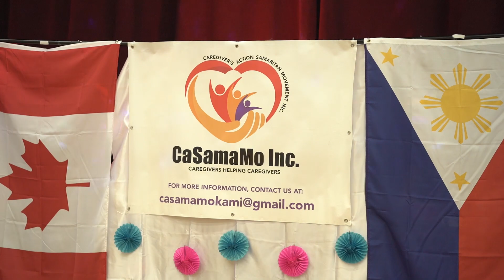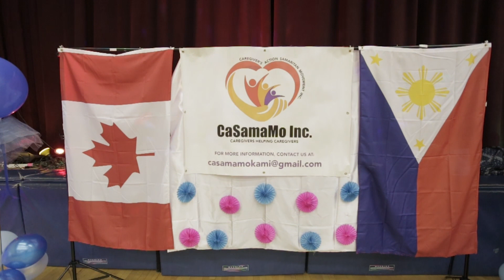CaSamaMo Inc Fund Raising Event held at St Claire Toronto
escape, explore, wander, experience, just live, swim out, inspire, travel, learn & enjoy!

STAY IN TOUCH!

The posts on this site are my own and don’t necessarily represent my employers positions, strategies or opinions.